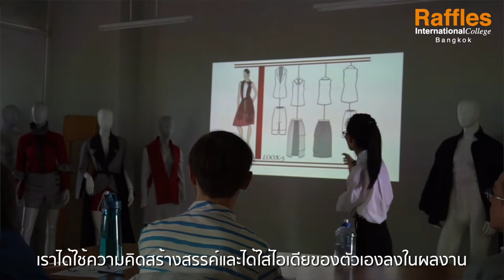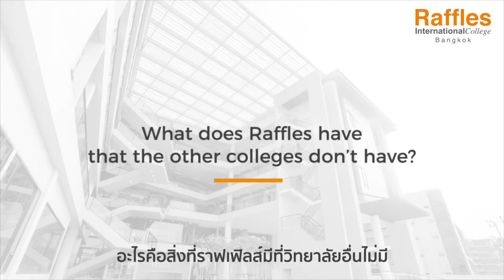Laura Owen - Fashion Design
What it's like studying fashion design at Raffles?

มาลองฟังกันว่าการเรียนที่Rafflesเป็นอย่างไร